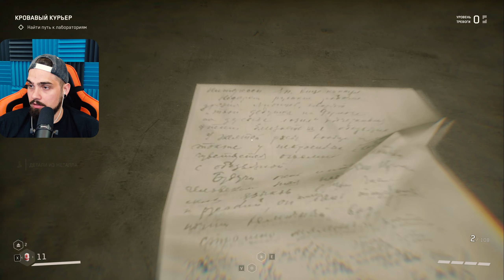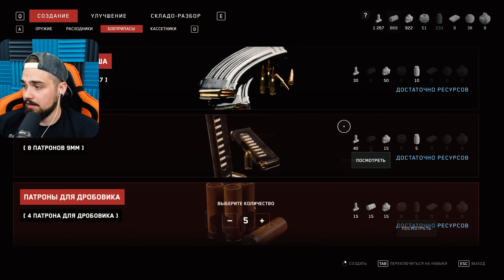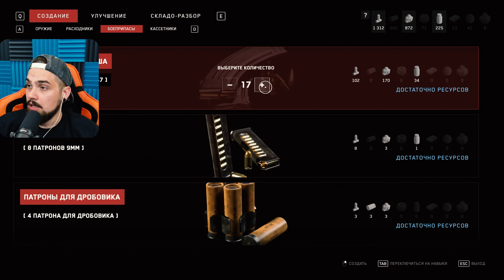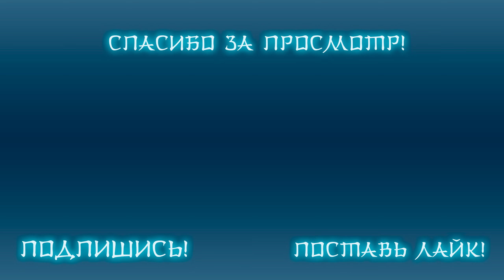БАШКА В БАНКЕ ► Atomic Heart #15